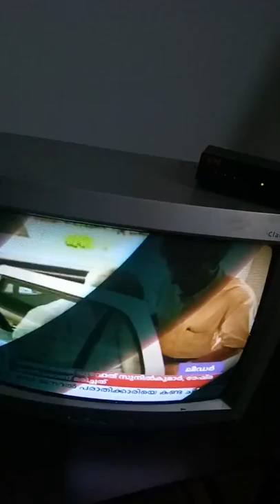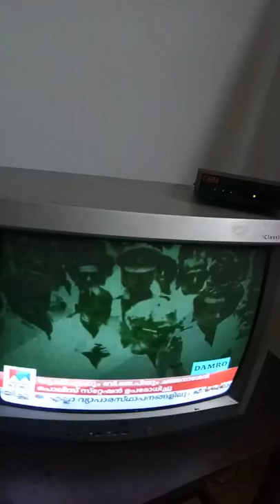K karunakaran Monichan anaparampil